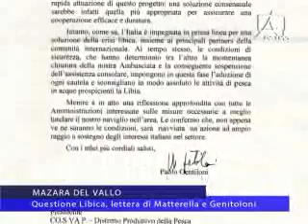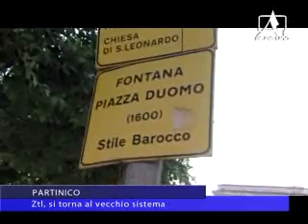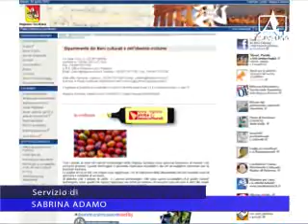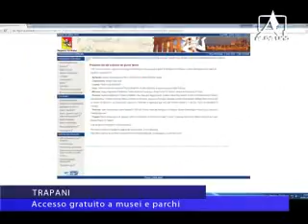TELEGIORNALE DEL 04 APRILE 2015 2PARTE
NOTIZIARIO

PARTINICO: Ztl, si torna al vecchio sistema
ALCAMO: Pasqua sicura, sulle strade ondata di carabinieri e polizia
ALCAMO: Asili nido e anziani, arrivano più servizi
ALCAMO: Asu reintegrate dal Comune, ma è solo il primo round
MAZARA DEL VALLO: Questione Libica, lettera di Mattarella e Gentiloni
TRAPANI: Accesso gratuito a musei e parchi